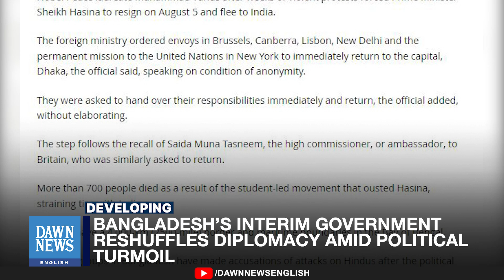Bangladesh’s Interim Government Reshuffles Diplomacy Amid Political Turmoil | Dawn News English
Bangladesh's interim government, led by Muhammad Yunus after Prime Minister Sheikh Hasina's resignation, recalled five key diplomats, including the ambassador to India, amid political upheaval and strained ties with India.